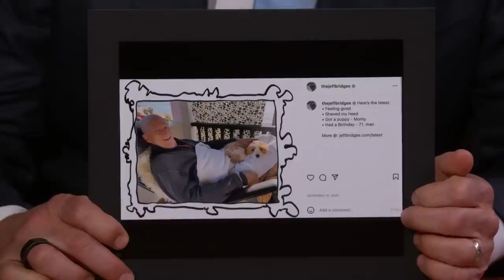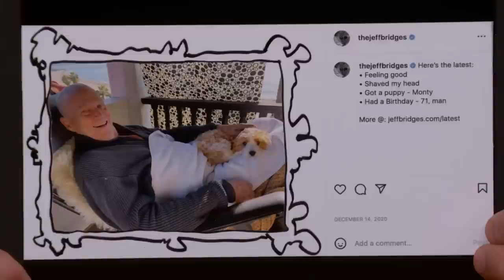Jeff Bridges on His New Outlook on Life and Lessons Learned After Battling Cancer and COVID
Jeff talks about his new outlook on life and everything he learned after being diagnosed with Non-Hodgkin Lymphoma and battling COVID with his wife, his memory being affected, the love his family showed him while he was sick, his gratitude for surviving, his dog Monty, walking his daughter down the aisle with “chemo hair,” playing a CIA agent his new FX show “The Old Man,” working with John Lithgow and hanging with his dog co-stars at the premiere.